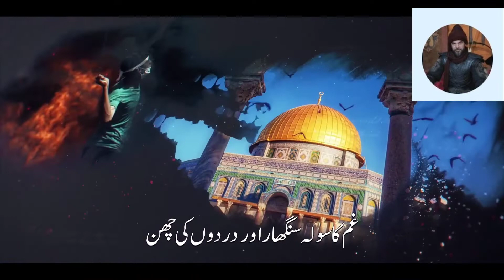Superhit Motivational Nasheed - Palestine Hay - Ertugrul Naat Official - MuaviyaBinAzam NasheedClub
About Us

Ertugrul Naat Official,Anasheed Studio, Nasheed Club, Islamic Releases, Peace Studio, Eman Club, Muaviya Bin Azam, Ertugrul Naat Official

her ik janib udasi hay
na janay Kiye ye alam hai
kamal ye hai
islamic releases new naat
Hassan Anzar new naat
nasheed club naat,peace studio new naat,attiq ur rehman new naat,atiq ur rehman naat,atiq ur rehman new naat,hum say sajdon ki taufeeq mat cheenana,wo sara cheen leta hay,khawab rakhna,rab e arzo sama,kamal ye hai,Hum Khata Kar Hain,Heart Touching Emotional Kalam 2022 | Hum Khata Kar Hain | Atiq Ur Rehman | Nasheed Club | Eman Club,munjat,Heart Touching Emotional Kalam 2022
nasheed club naat,peace studio new naat,attiq ur rehman new naat,atiq ur rehman naat,atiq ur rehman new naat,hum say sajdon ki taufeeq mat cheenana,wo sara cheen leta hay,khawab rakhna,rab e arzo sama,kamal ye hai,Hum Khata Kar Hain,Heart Touching Emotional Kalam 2022 | Hum Khata Kar Hain | Atiq Ur Rehman | Nasheed Club | Eman Club,munjat,Heart Touching Emotional Kalam 2022,nasheed club,islamic releases naats,new naat,naat